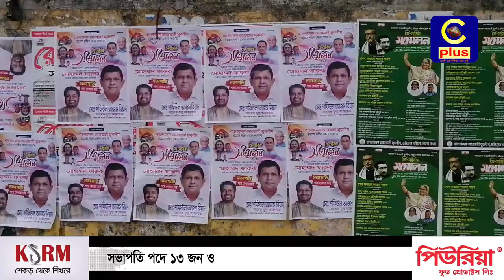১১ বছর পর অনুষ্ঠিত হতে যাচ্ছে দক্ষিণ জেলা যুবলীগের সম্মেলন, কারা হবেন যুবলীগের কান্ডারী? | Cplus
00:00 - Intro
02:12 - পার্থ সারথী চৌধুরী'র বক্তব্য
03:58 - জহুরুল ইসলাম'র বক্তব্য
05:40 - আবদুল মান্নান'র বক্তব্য
06:56 - মোহাম্মদ সাহাবুদ্দিন'র বক্তব্য
07:42 - মোহাম্মদ ওসমান গণি'র বক্তব্য
08:59 - মোহাম্মদ বদিউল আলম'র বক্তব্য
আপনার পছন্দের অনুষ্ঠানগুলো দেখুন নিয়মিত
Slogan: আরাঁ চাটগাঁইয়া হতা হই
Country: Bangladesh
Language: Bengali।Chittagong Language
Broadcast area: Online